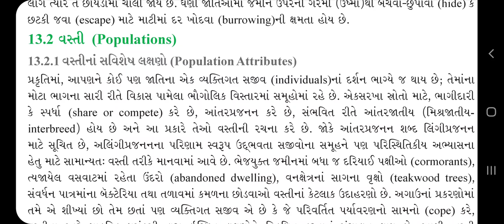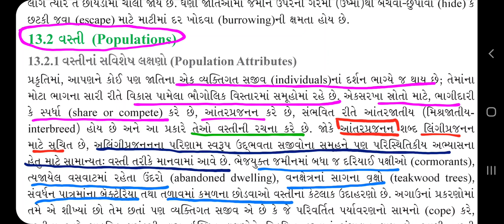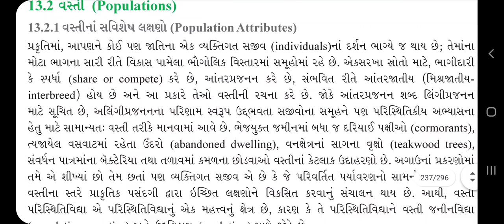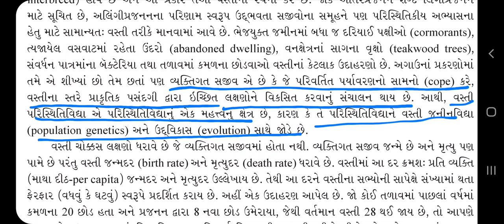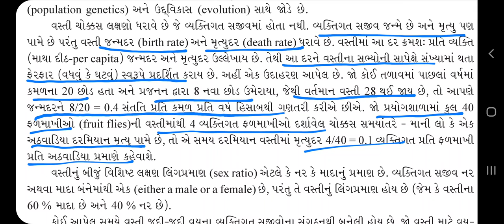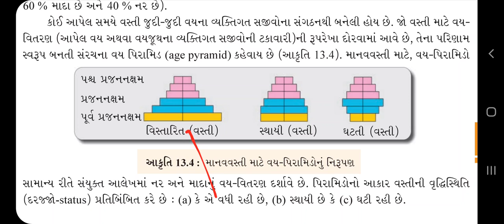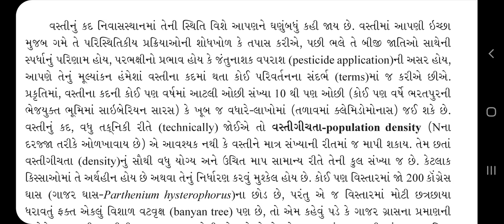Biology 12th class chap 13 lecture 6 Brilliant school Jamnagar